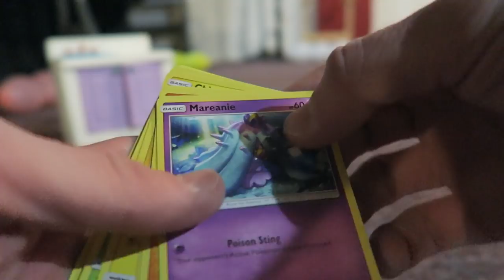This truly meant a lot...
What's up, Dead Drawers? Danny recaps the trip to Memphis. We couldn't do any of this without all of you! Let's keep growing together.

Kris Kemp
Wayne Clark
Papa Blastoise
Adam Christofferson
Mitch Westrick
Jordan Faust
Michael Sorensen
Jimmy Farrugia
Todd Horn
Karl
Kody Wilson
Charlie Hurlocker
Jordan Tharp
Jack Black
Ryan Kennedy
Corey Roy
Alex Czilok
Brian Sciarratta
Matt Shatos
David Peden
John W Bright
Samuel
FuFu